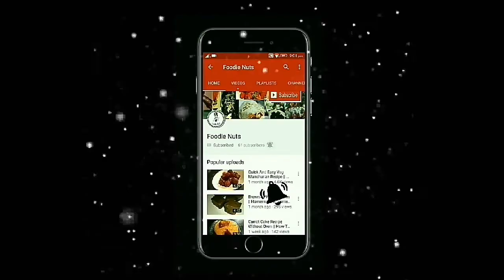Hyderabadi Chicken Haleem Recipe || Easy Recipe - Foodie Nuts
So here's the one and only, the most famous "Hyderabadi Haleem " 😍😍
This is my mom's recipe and I'm very grateful that mommy had helped me through the entire process,  it's the first time that I tried making Haleem and it turned out absolutely delicious, pheww Hard work pays 😉

Haleem is the most popular Hyderabadi Cuisine, which is only made during Ramadan! It's super healthy as well as delicious !

So do try out this recipe, it's very easy 😊

-Naaima Hadi